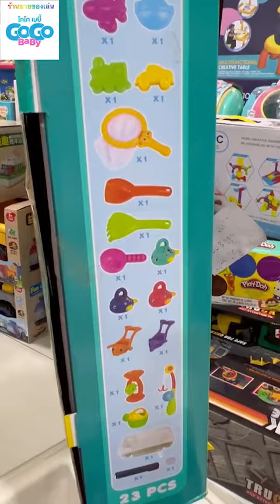🌈ของเล่น ชุดเล่นน้ำเล่นทราย sand table set ชุดตักทรายใหญ่ ตักทรายจั้มโบ้ GB8801B ตัดทราย23ชิ้น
🌈Sand &Water Table Set ชุดเล่นน้ำเล่นทรายจั้มโบ้
ชุดตักเล่นน้ำเล่นทรายชุดใหญ่ งานคุณภาพ ทนทาน
อุปกรณ์ในชุดประกอบด้วย
❤️โต๊ะพร้อมขาตั้งขนาด 60x60cm
❤️อุปกรณ์ ทั้งหมด 23 ชิ้น
     อาทิเช่น ที่ตกปลา กระบวนตักน้ำ และอุปกรณ์อื่นๆ
❤️ความสูงของขาโต๊ะ เมื่อประกอบประมาณ60cm
เหมาะกับเด็กๆ ที่ชอบยื่นเล่น และเล่นกันหลายๆคน
วัสดุของตัวโต๊ะ หนา ทนทาน น่าเล่น
❤️ขนาดของกล่อง กว้าง 15cm x ยาว 60cm x สูง60cm

ของเล่นเด็กเพื่อความสนุกสนาน ช่วยให้น้องๆหนูๆมีกิจกรรมเสริมจินตนาการเล่นกัน สร้างสัมพันธ์ภายในครอบครัว